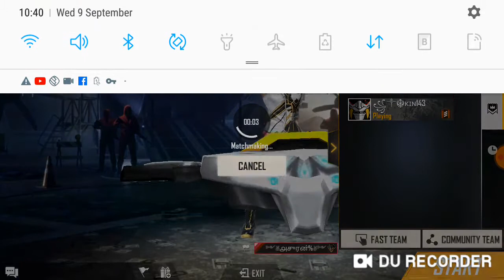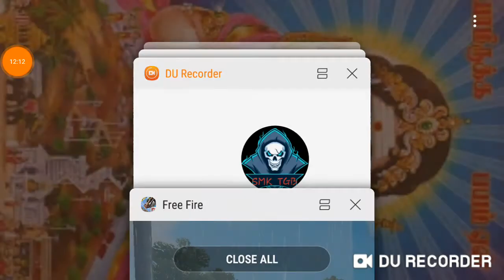9 September 2020